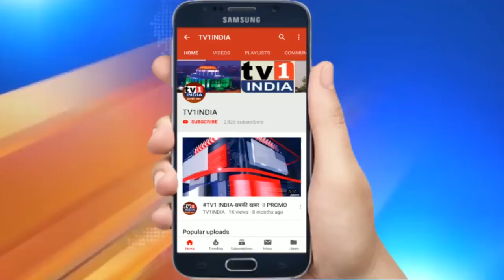राजस्थान में शुरू हुई 12वीं बोर्ड की बाकी परीक्षाएं | कोरोना से बचाव के लिए दी गयी ट्रेनिंग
राजस्थान में शुरू हुई 12वीं बोर्ड की बाकी परीक्षाएं, परीक्षार्थियों को कोरोना से बचाव के लिए दी गयी ट्रेनिंग |राजस्थान में 12वीं बोर्ड की बाकी परीक्षाएं आज से प्रारंभ हो गयी हैं. छात्रों को परीक्षा से पहले थर्मल स्क्रीनिंग की गयी.और कोरोना से बचाव के लिए जरूरी सावधानियां बरतने की ट्रेनिंग दी गयी.